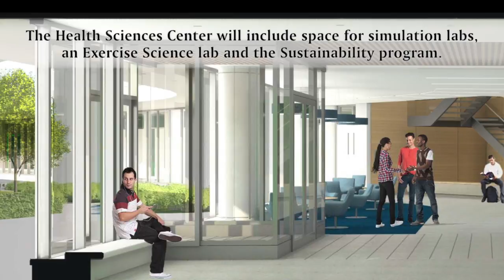Stockton University's Academic Quad Expansion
By fall 2017, Stockton University expects to complete the first phase of a major facilities expansion that will create a distinctive entrance on the Galloway Campus. The state-of-the-art facilities will allow Stockton to accommodate more students and better prepare them for successful careers in science, technology, engineering and mathematics (STEM).